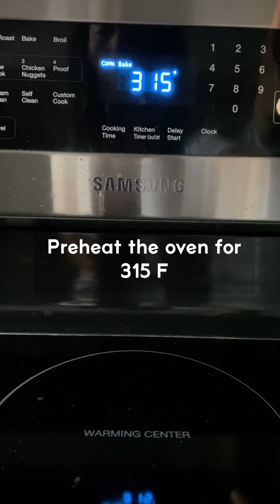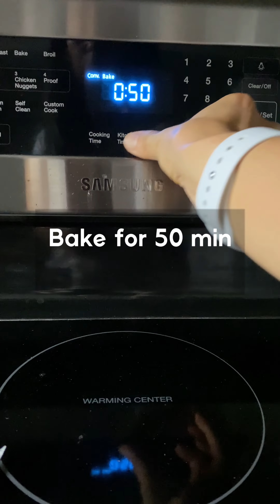High Protein 2TBS SUGAR Japanese Cheesecake